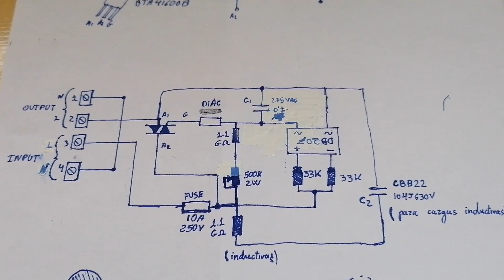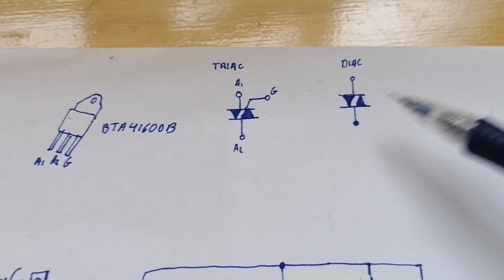REGULADOR DE VOLTAJE 220V 4000W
Os enseño este regulador de voltaje de corriente alterna 220V (AC) 4000W comprado en AliExpress. REGULADOR MUY ÚTIL PARA REGULAR VELOCIDAD DE MOTORES, LUMINOSIDAD DE BOMBILLAS INCANDESCENTES.
Os dejo varios links donde vende este regulador, por el precio considero que no vale la pena realizarlo de forma casera.